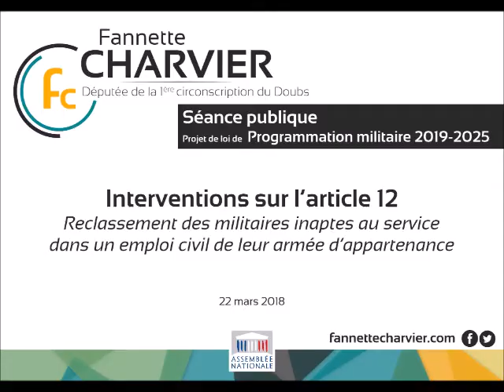PJL Programmation militaire 2019-2025 - Interventions sur le reclassement des militaires inaptes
Interventions en séance publique
Amendement après l'article 12